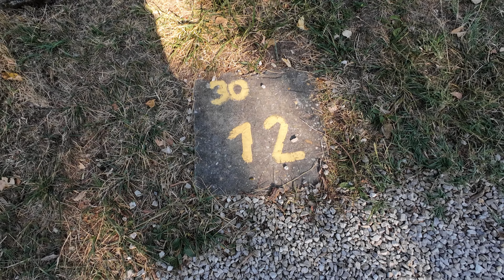Heimfahrt | Ungarn Sommer Urlaub 2024 | Wohnwagen Camping Teil 12 - Vlog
🌻 Hier klicken um die Videobeschreibung zu öffnen 🌻
👇👇👇 Beschreibung 👇👇👇

Es geht Heim für uns aus dem Urlaub. Sozusagen "Das Wars 2.0".
Wir fahren aus Ungarn nach Hause und machen aber mit unserem Wohnwagen noch Zwischenhalt in Wien.

▬▬ Equipment und nützliches Zubehör ▬▬▬▬▬▬

⛺ Camping ⛺
*Campingstühle Westfield
*Beinauflage Westfield
*Vorzelt Lichterkette
*kleiner Gasgrill
*Cadac Carry Chef 2
*Peggy Peg Markisenspanngurt
*Peggy Peg Ankerplatte
*Kabeltrommel Brennenstuhl
*Reich Stützlastwage
*Unsere Kühlbox Mobicool
*Saphe One+ Blitzerwarner

🎥 Video Equipment 🎥
*DJI Osmo Action 4
*Fulaim X5 Funkmikrofon

Ihr habt dadurch keine zusätzlichen Kosten und auch keinerlei Nachteile.
Solltet ihr ein Produkt durch die Benutzung der Links kaufen, unterstützt ihr dadurch meinen Kanal, da ich dafür eine kleine Provision von Amazon erhalte.
Für euch ändert sich dadurch nichts! Alles kann und nichts muss...in diesem Sinne, Danke!